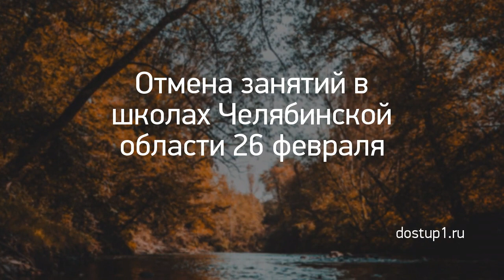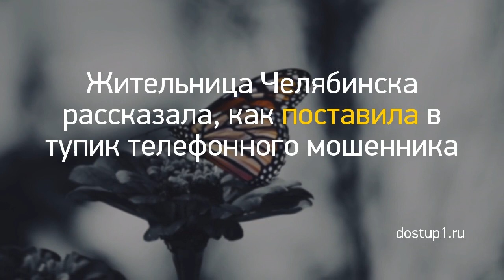Новость дня: "Из Кирова в ожоговую клинику Нижнего Новго..." и другие главные новости за 2021-03-06